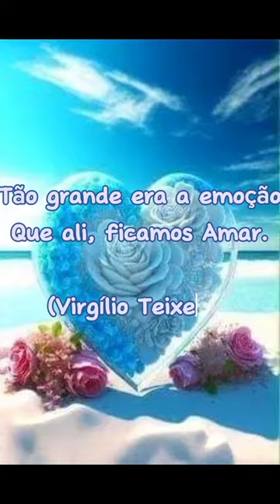Amor á Beira Mar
AUTOR: Virgilio Teixeira